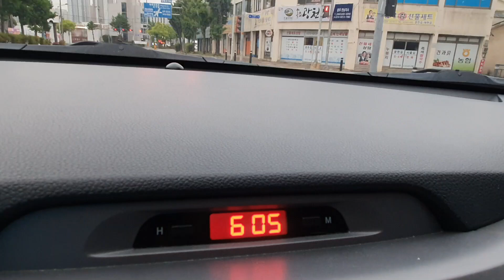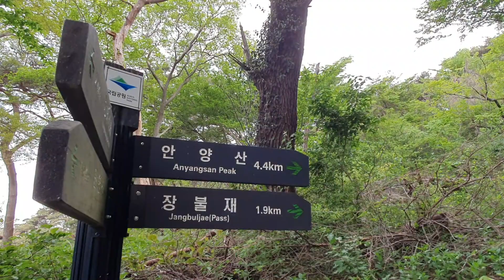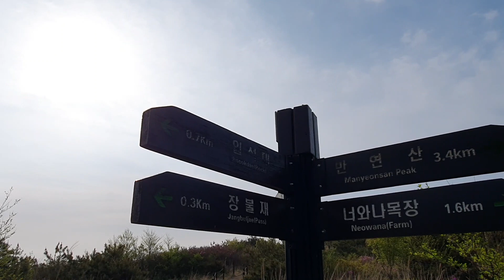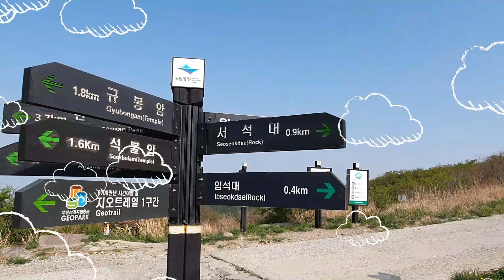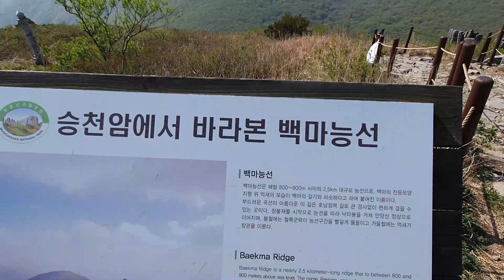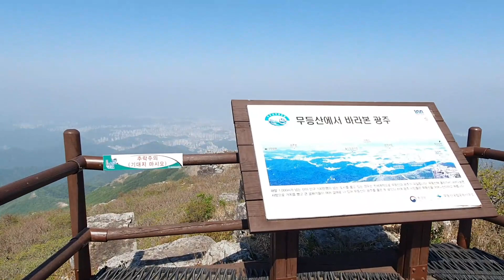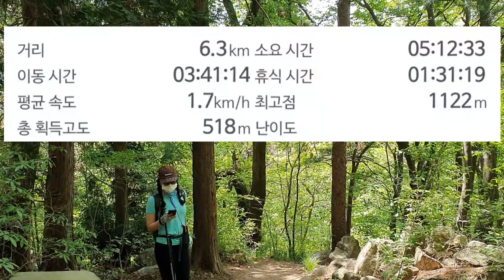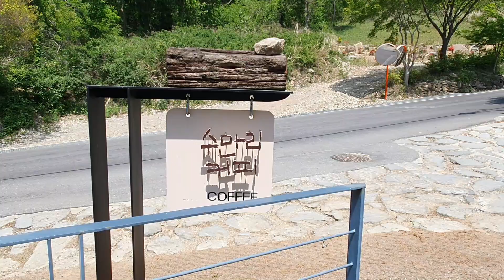(SUB ON) [등산vlog] 무등산 수만리탐방지원센터~서석대 Mudeungsan | 광주에서 만나는 제2의 한라산 | 등산 브이로그 | 초보 코스 | Hiking Vlog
*자막 모드를 켜 주세요!
  Please turn on the Eng Subtitle mode.

안녕하세요. 올가입니다.
광주비엔날레 에 이어 전라남도 에서 만날 수 있는 제2의한라산 무등산 을 올라가 보았습니다.
완만한 경사로와 다양한 식물 군락지를 만날 수 있는 아름다운 산, 무등산을 함께 방문해보아요!

Hello,
After visiting the Gwangju Beinnale, I went to Mudeungsan Mt. which can be called as the 2nd Hanrasan Mt in Jeongranamdo.
Please hike with me on vlog!